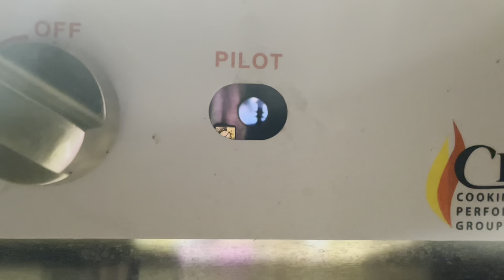Pumpkin Painting! And making dinner at Stephen's house!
Happy Halloween
Friday, Oct. 27th 2023